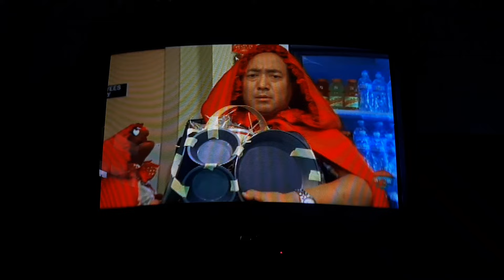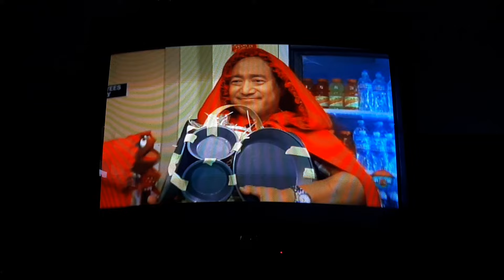Sesame Street Season 43 Build a Better Basket